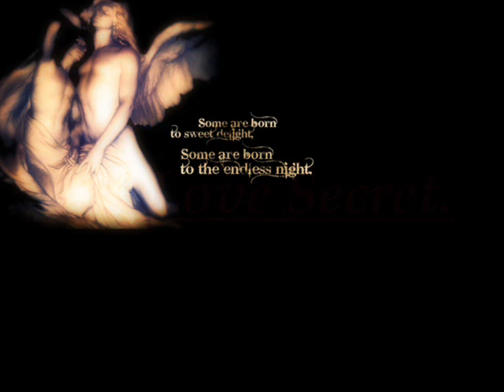Buddha Bar - Love Secret.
Nell'Amore non è importante il modo in cui si vive il sentimento, ma lo spirito con il quale si affrontano gli attimi eterni donati da Dio.